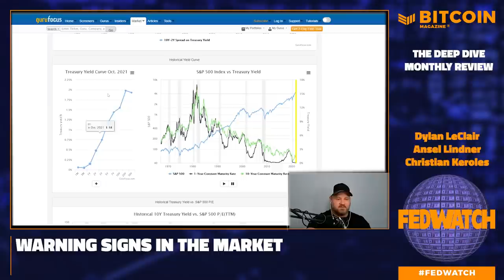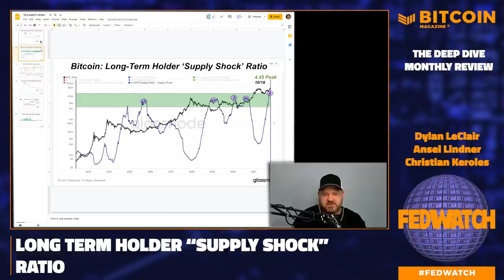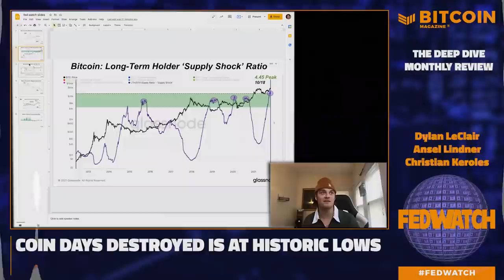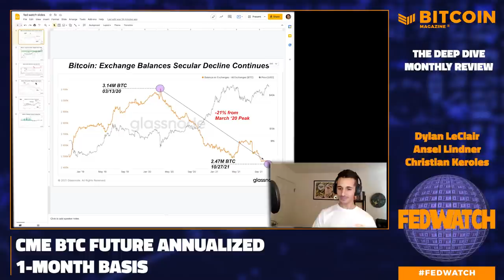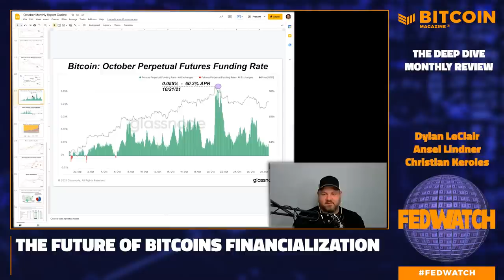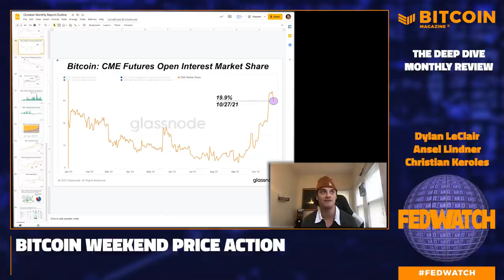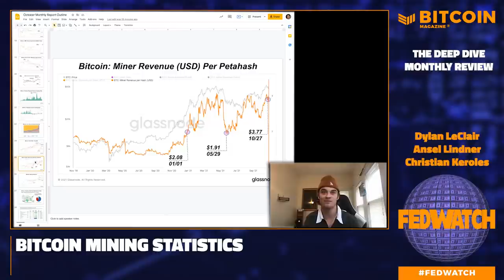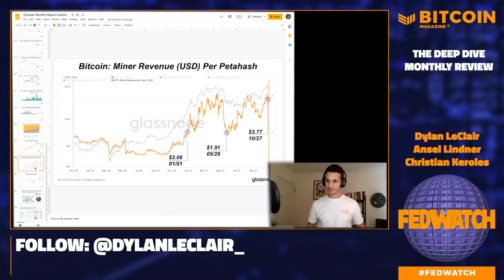The Interest Rate Fallacy with Dylan LeClair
In Episode #69 of Bitcoin Magazine’s “Fed Watch'' podcast, Christian Keroles and I sat down with Dylan LeClair of Bitcoin Magazine’s Deep Dive once again. Dylan is one of the most familiar people with the niche between market technicals and bitcoin fundamentals. It was great to pick his brain over the current Federal Reserve taper and environment in which they are cutting rates. I include as many of the charts we talk about below, but you can also check out the episode on YouTube to see our screen shares.
Dylan was nice enough to share the link directly to his slides here, or check below in the LINKS section.
If you are in the Kansas City area, come out to Bitcoin Day to meet some bitcoiners, listen to some great talks, and network in the bitcoin space. Check out Bitcoinday.io.

Links
Bank of Canada ends QE bond buying program, a sign that higher rates are coming

Economic growth rate slows to 2% on a sharp slowdown in consumer spending

Bitcoin Magazine Annual Subscription!
Get Bitcoin Magazine shipped directly to your front door!

"The Deep Dive" delivers the latest Bitcoin on-chain market intelligence directly to your inbox!

Bitcoin 2022 will be the biggest Bitcoin conference ever! Miami, FL from April 6–9, 2022

0:00 Welcome to Fed Watch Episode #69
6:00 Central Banks are Discussing Tapering
7:10 A deleveraging event is inevitable
8:26 warning signs in the market
10:06 Implications of a yield curve inversion
12:08 Another Warning Sign: Reverse REPO 15:15 Is Powell losing favorability
15:30 Deep Dive Monthly Review
21:00 Long Term Holder “Supply Shock” Ratio
22:00 ADS
25:13 Coin Days Destroyed is at historic lows
28:40 Bitcoin Balances on Exchanges
30:25 CME BTC Future Annualized 1-month basis
33:11 How to arbitrage Bitcoin Futures
36:06 The future of Bitcoins Financialization
38:37 Perpetual Futures Funding Rate
41: 45 A majority of the Bitcoin Derivative Market uses Stablecoins
42:49 Bitcoin weekend price action
44:46 ADS
46:39 Why Bitcoin is superior to gold
50:00 Bitcoin mining statistics
52:42 Bitcoin Miners building financial instruments